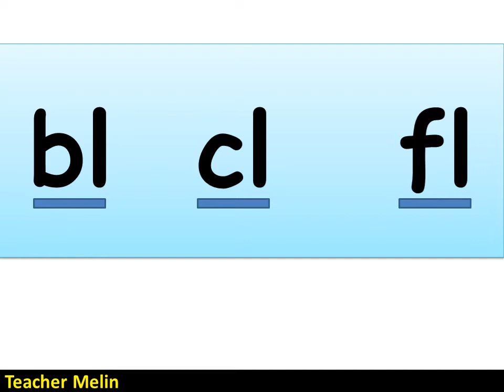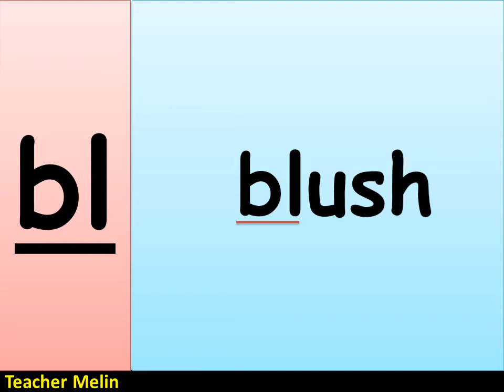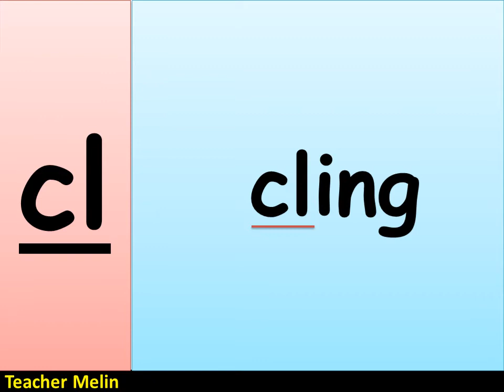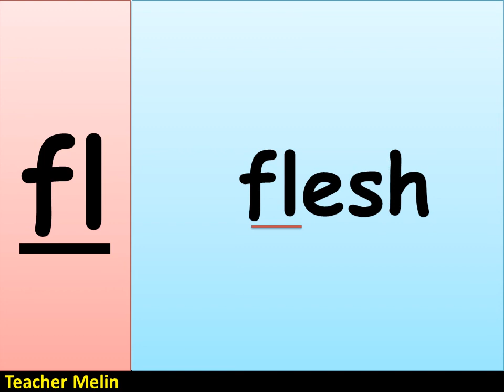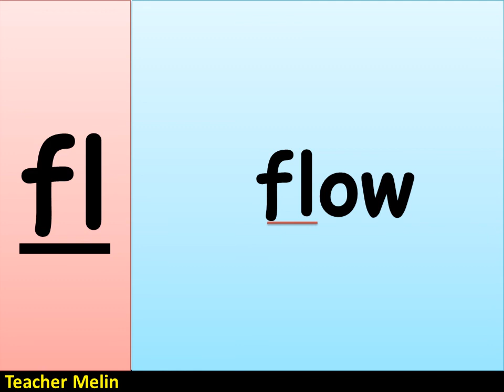Consonant Blends (bl, cl, fl NEW)